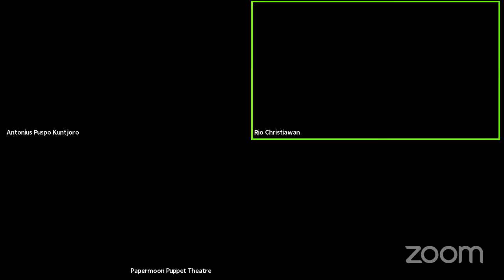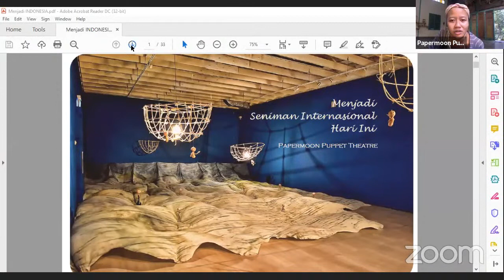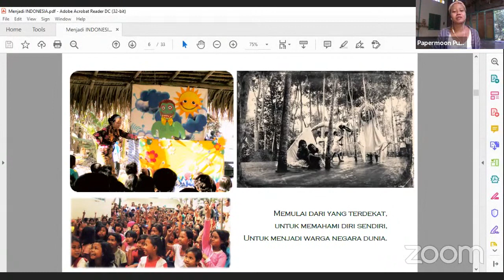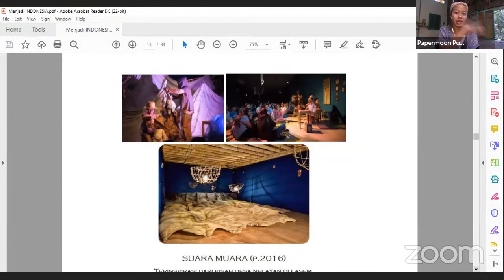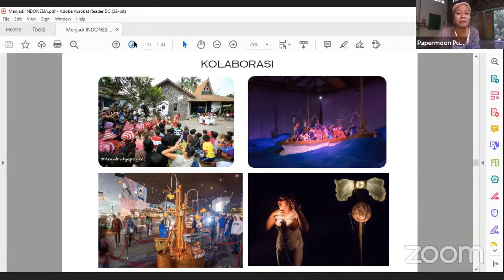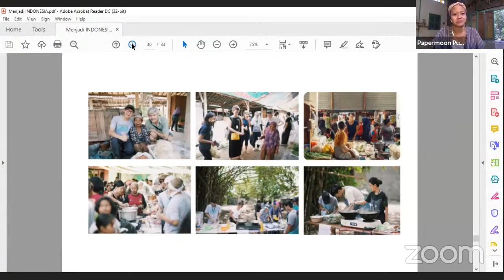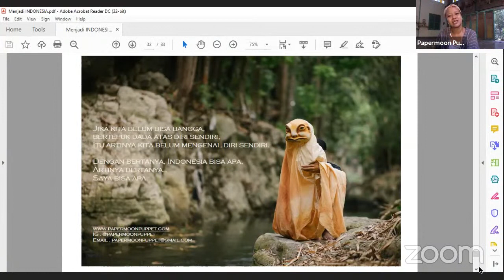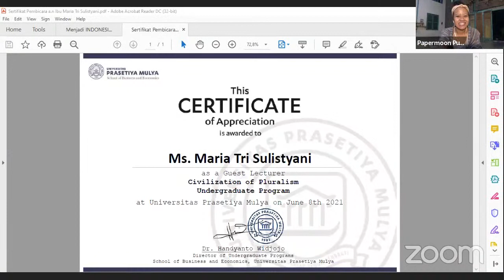Guest Lecture mk. Civilization of Pluralism